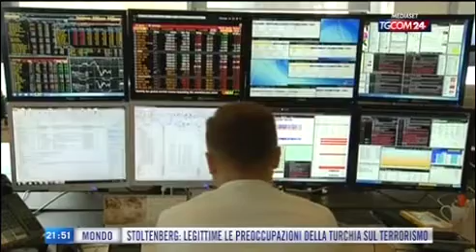SILEONI AL TGCOM24 DAL PALAZZO DEL GHIACCIO: “LE BANCHE NON SVOLGONO PIÙ UN RUOLO SOCIALE”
Alla vigilia del Consiglio nazionale in programma a Milano, il segretario generale della Fabi intervistato dal canale all news di Mediaset: i prestiti degli istituti non aumenteranno dopo la salita dei tassi decisa dalla Bce